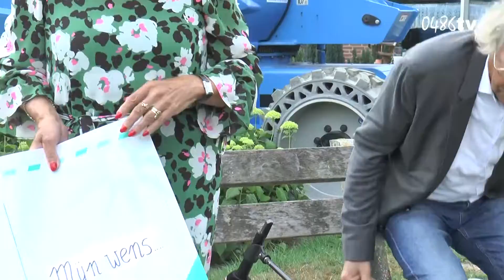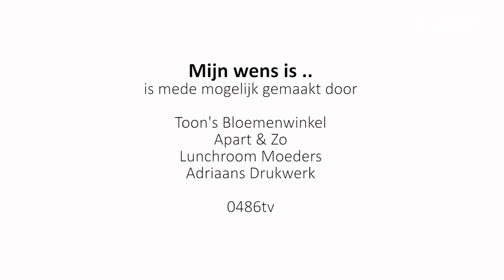0486TV | Mijn Wens is # aflevering 1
0486TV | Social Television voor Grave en omgeving. Mijn wens is #01